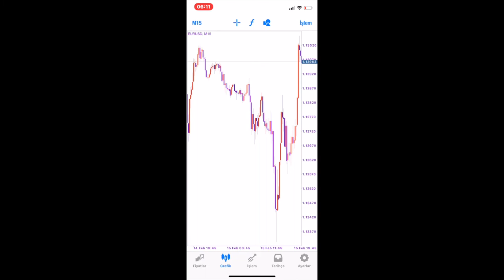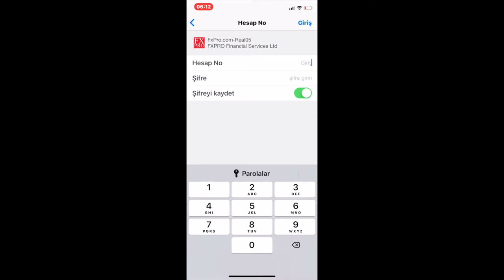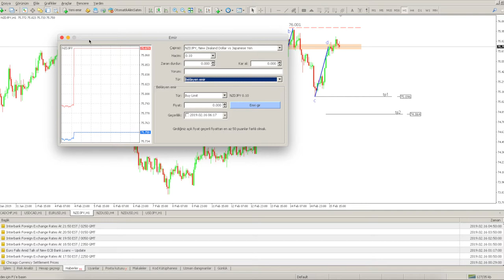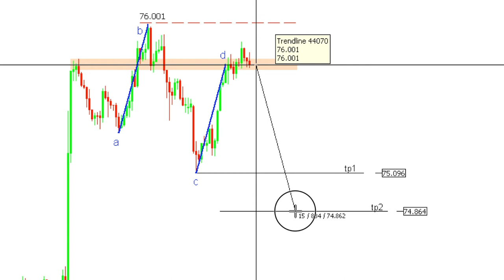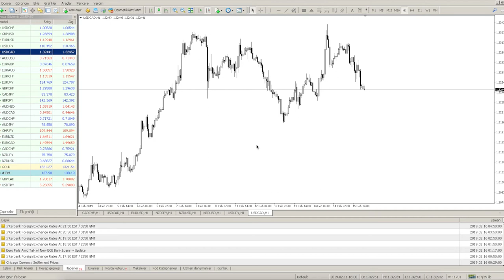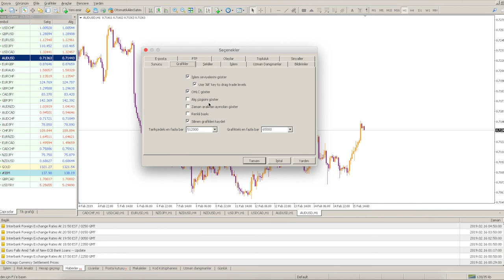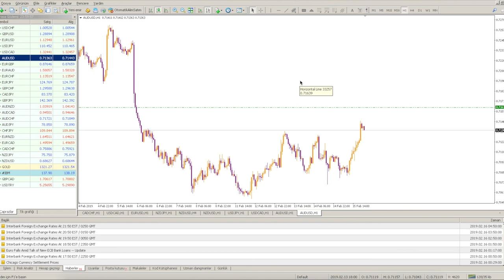FxPro ile MetaTrader 4 Pc/Mobil Kullanımı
Dünyanın en güvenilir aracı kurumlarından biri olan FxPro'da işlem yapmaya hemen başla!